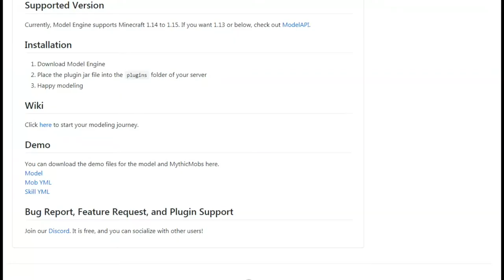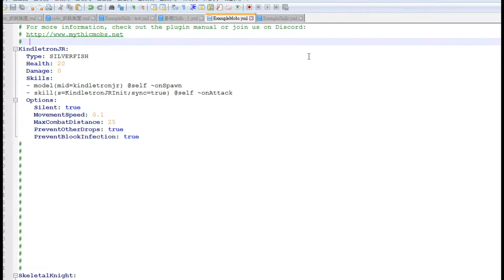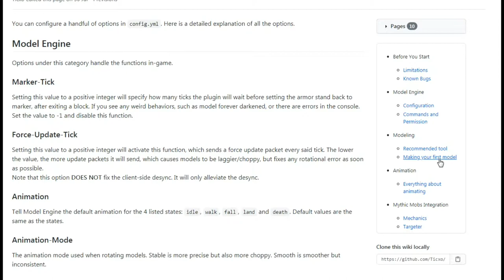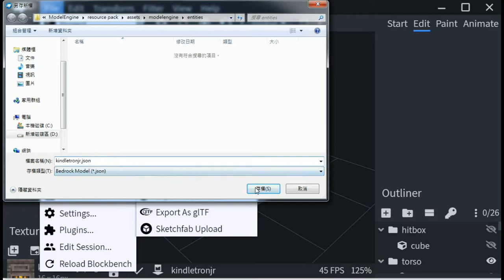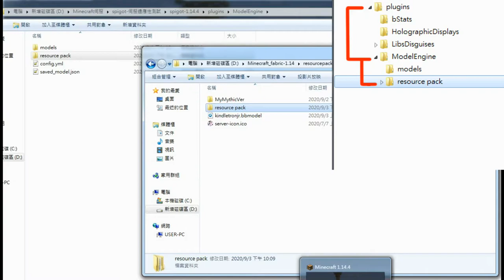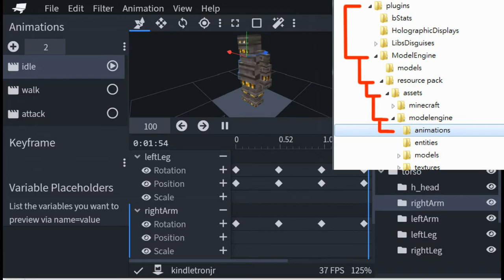【介紹插件】Model Engine #1⊹ 開始創造更完美的模型生物！Demo配置流程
曾經有個不錯的模型生物插件 ModelAPI，而Model Engine 繼承了那個插件。
並且設置上更加容易，還能透過 Blockbench 來製作流暢的動作！

不需要使用OptiFine，一個新時代的模型生物誕生了喔！

➤封面Logo圖取自插件官方網站

Go to the top written by FLASH☆BEAT